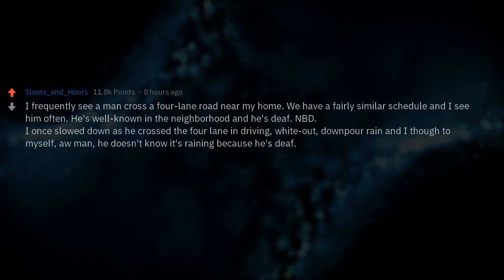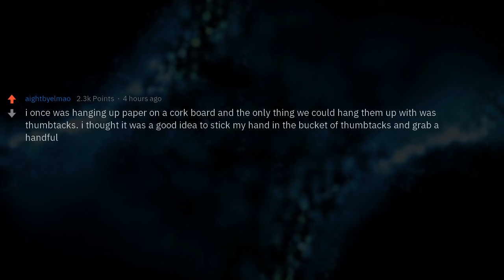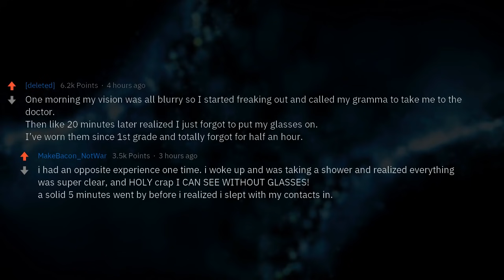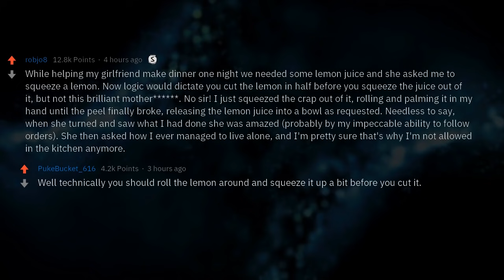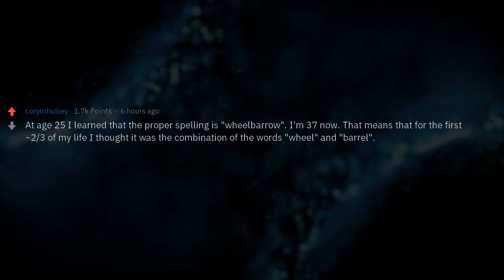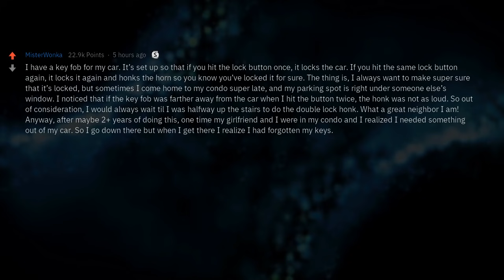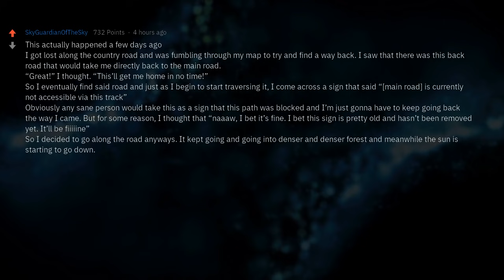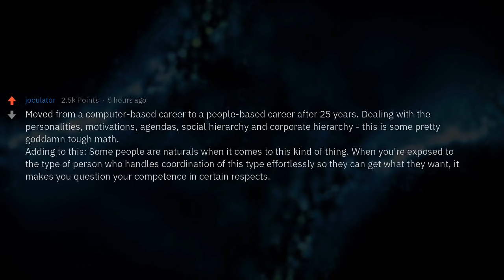Am I That Stupid?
What did you do that made you question your own intelligence?